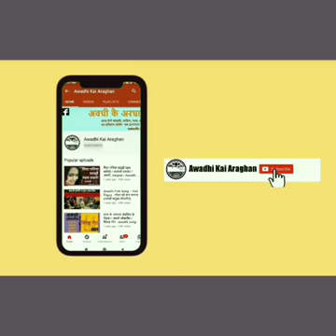rikard tod# komedi ke Badshah# komedi karte huve